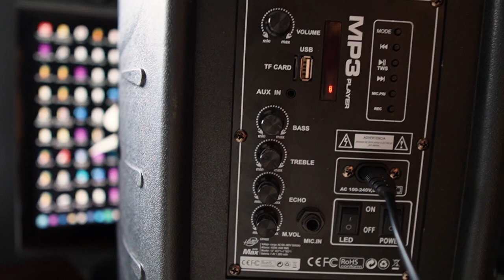STRIPPER LIFE - MI VIDA COMO MALE STRIPPER | VLOG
Viviendo el Sueño🔱 | Vlog 1

!! Si quieres saber más sobre este Lifestyle !!

... Si tienes alguna pregunta déjamela en los comentarios ...